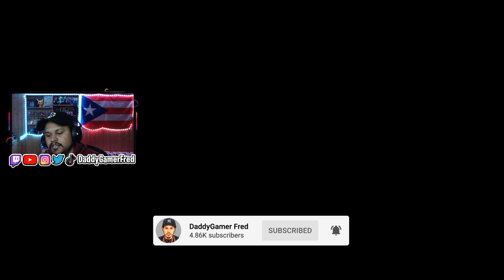ALTERNATE SARGON BOSS FIGHT | PRINCE OF PERSIA: THE LOST CROWN (FULL GAME) EP.7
Follow Daddy Gamer Fred
◉ YouTube Member: ​
◉Nintendo Switch Friend Code : SW- 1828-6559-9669
◉PSN : DaddyGamerFred
◉Pokèmon G0 Trainer Code : 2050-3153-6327